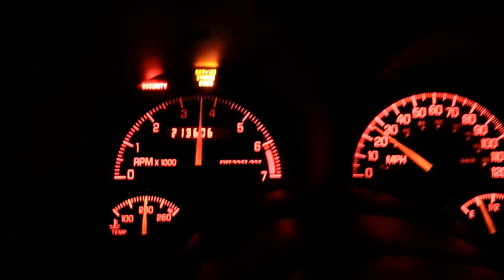2004 Pontiac Grand AM V6 0-60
3.4 L V6
175 HP
Over 200k Miles
Had My Foot To the Floor

THIS THING IS SLOWER THEN MY SUZUKI, AND MY SUZUKI IS AN INLINE 4 WITH 127 HP